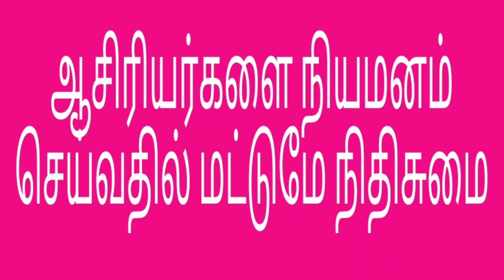டெட் பாஸ் செய்தவர்களை பணி நியமனம் செய்தால் நிதிசுமை